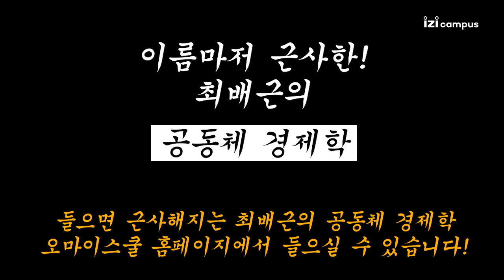들으면 근사해지는 최배근 교수님 강의의 비밀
냉철하고도 새로운 시각을 전해주는 경제학자 최배근 교수!
드디어 이지캠퍼스에서 경제학을 전파하다!

최배근 공개강연
장소 : 오마이스쿨 스튜디오(서울 서초구)